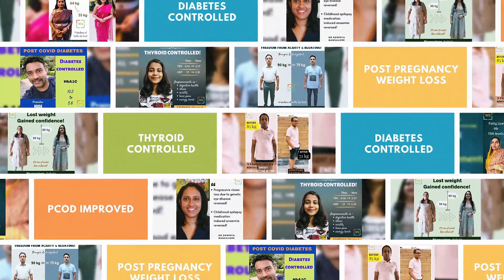Shirley (38kgs WeightLoss)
SHIRLEY'S JOURNEY: FROM FRUSTRATION TO FREEDOM!

For years, Shirley carried the weight of unfulfilled dreams, frustration and the physical burden of excess weight. At her heaviest, the scale showed a staggering 116.7 kg and the simple act of shopping for clothes had turned into a source of sadness and disappointment.

The beautiful dresses she longed to wear seemed out of reach and the largest sizes didn't provide a comfortable fit.

Weight loss wasn't a new concept for Shirley. She had embarked on a weight loss journey in the past when she was in her 90s for her wedding. However, the weight crept back on, and she found herself in triple digits once again.

This weight gain took a toll on her stamina, energy levels and overall health, leaving her feeling drained and uncomfortable.

A ray of hope appeared in the form of her cousin's remarkable transformation, shedding over 25 kg with the guidance of a WQ coach, which served as the motivation Shirley needed to take action.

She enrolled in a program and within 10 months :

She lost 38.7 kg and experienced a significant inch loss.

Cravings, bloating, mood swings, hair fall and muscle cramps became a thing of the past.

Her energy levels soared, stamina improved, and tiredness became a distant memory.

Shirley's journey was no walk in the park, but her determination and the support of her coach made all the difference. Even with the challenges of shift work, she persevered.

Shirley's dreams are no longer out of reach and she's savoring this phase of her life with joy and confidence.

This information comes from real-life cases where people practiced lifestyle changes alongside medical advice, if any. It's not a replacement for medical treatment, and results aren't guaranteed for everyone. While lifestyle changes are important, benefits vary and consulting a healthcare professional before major changes is advised.